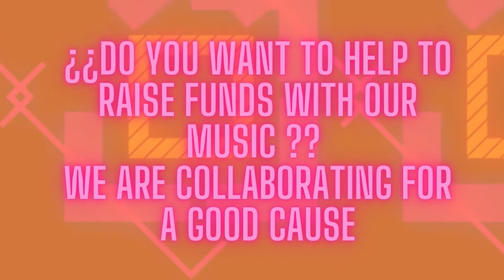Carnaval - 2021 Dj Sandy Love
Carnaval - 2021 Dj Sandy Love CARNAVAL WITH A CAUSE -23 PM  - SPAIN - TECHNO